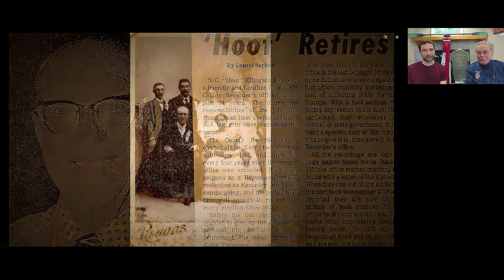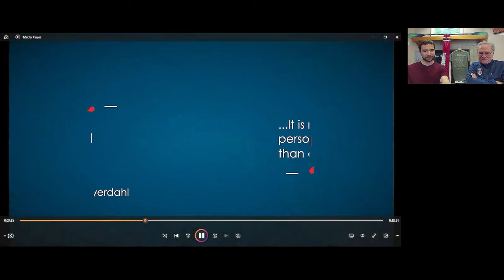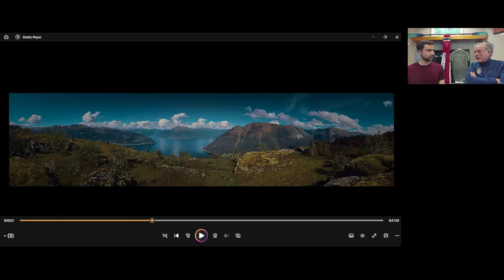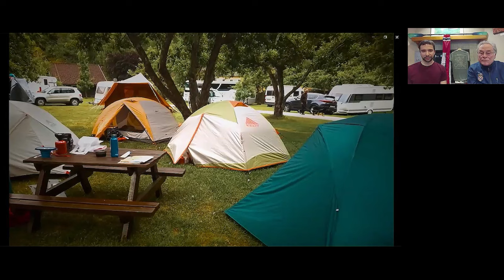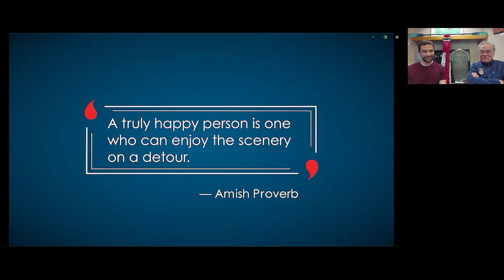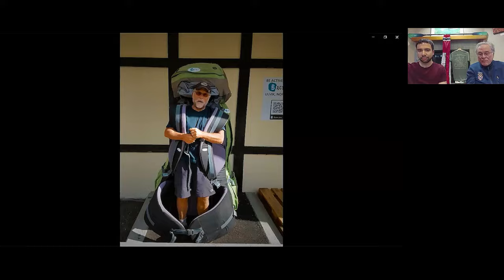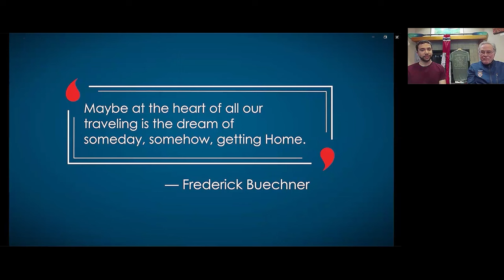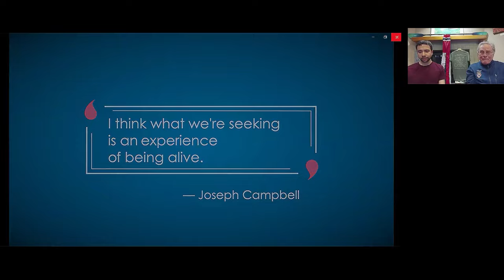Kayaking the Fjords of Norway with Dave Ellingson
Norway is a place of unforgettable natural beauty — and the country's greatest claims to scenic fame are its deep, lush fjords. While Norway's fjords can be admired by car and ferry, tonight we get right down on the water with the Paddle Pilgrim himself, Dave Ellingson. Through stunning footage from his film "Coming Home," we join Dave and his crew of kayakers as they paddle Norway's Sognefjord and Hardangerfjord. These are Dave's ancestral fjords, and as we paddle, he shares how travel teaches us that home encompasses place, people, and spirit.